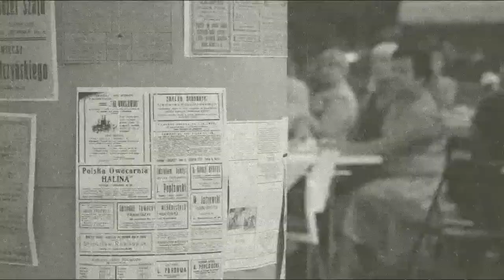Książki tańczą w stylu retro! - Noc Kultury w ChBP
Podsumowanie imprezy "Książki tańczą w stylu retro", która odbyła się w ChBP w ramach Nocy Kultury.